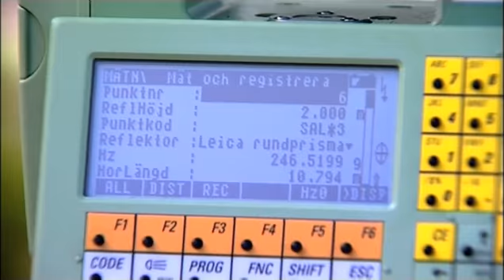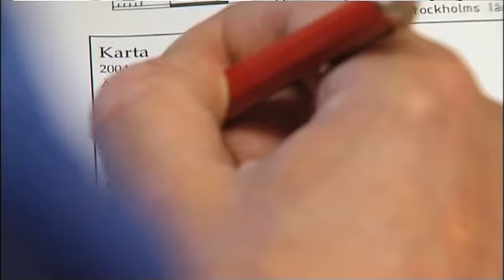kartingenjör_yrkespresentationer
Ur Arbetsförmedlingens arkiv: En kartingenjör berättar om sitt yrke.
Producerad av International Pictures och Kosmorama.